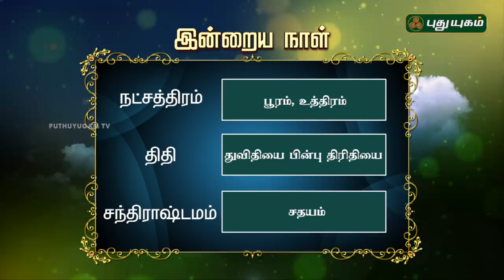இன்றைய ராசிபலன் / Daily RasiPalan | 21/02/2019 | Puthuyugam TV